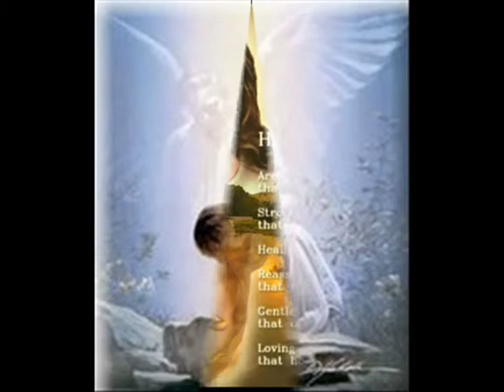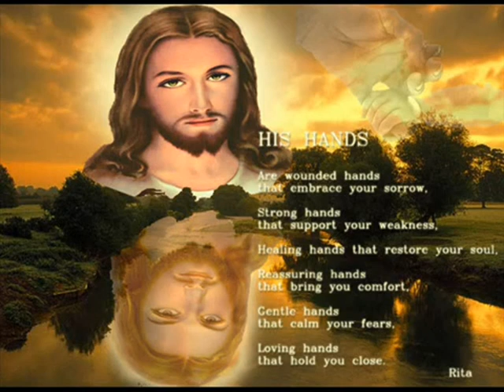SAM SUNNY VEMPUZHA SONGS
THIS SONG IS WRITTEN AND TUNED BY MY BROTHER IN LAW SAM SUNNY VEMPUZHA AND ITS SANG BY MY WIFE AANIMOL AND SAM SUNNY VEMPUZHA
AND EDIT BY REJI.K.Y
DEAR BROTHERS AND SISTERS PLEASE FORWARD THIS TO YOUR SPIRITUAL FRIENDS AND ENJOY THE GODS LOVE AND PLEASE PRAY FOR HIM TO WRITE MORE SONGS